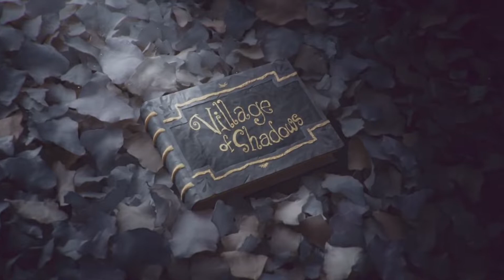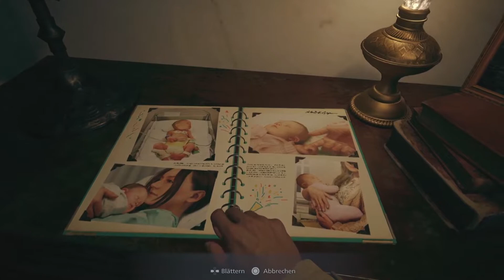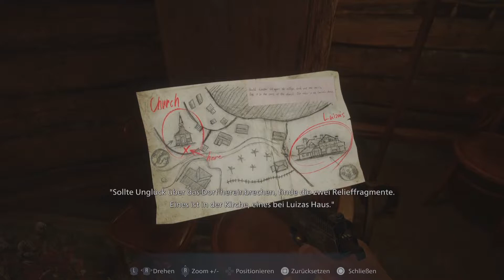Resident Evil's The Village gameplay - Part 1